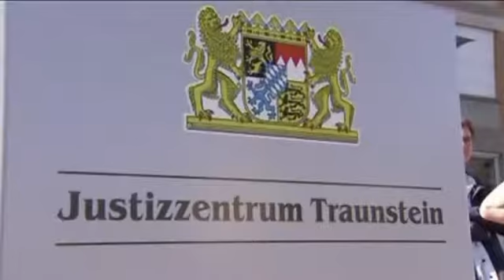Pensionärsliga kidnappade bankman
Fem tyska pensionärer dömdes igår för att ha kidnappat sin bankman. De hade förlorat sina besparingar och krävde att han skulle betala tillbaka pengar till deras konton.